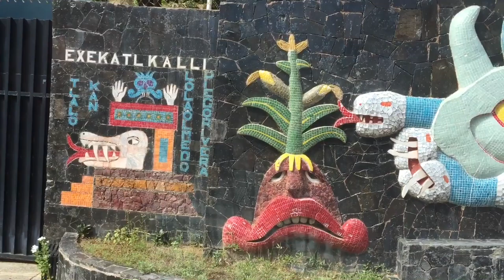Acapulco City Tour with Roberto Alarcon Tours